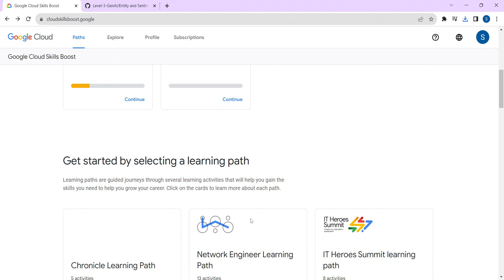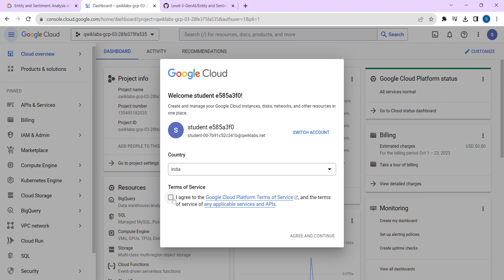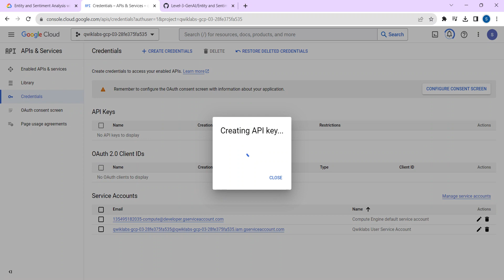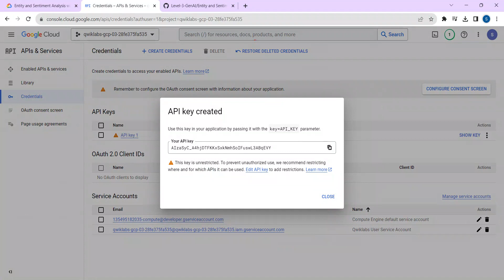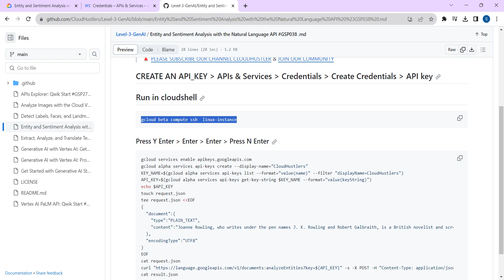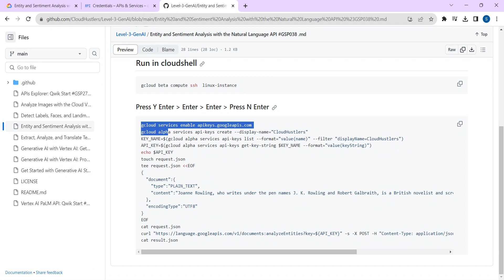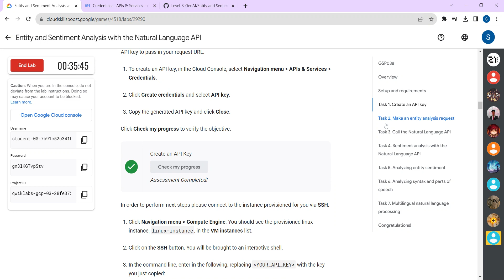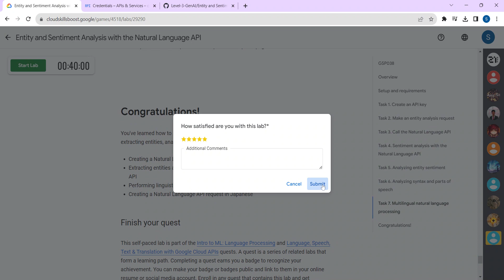Entity and Sentiment Analysis with the Natural Language API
Links given in the chat box